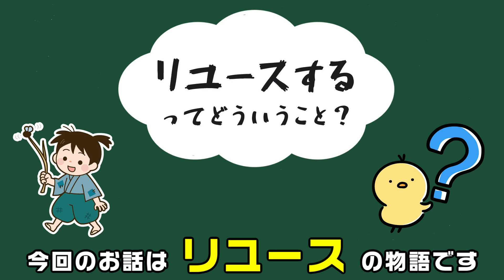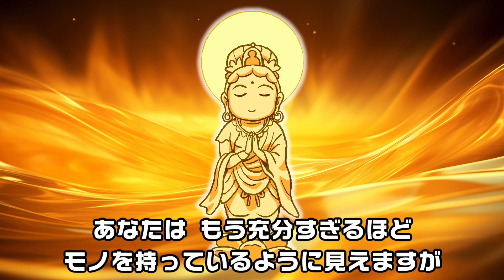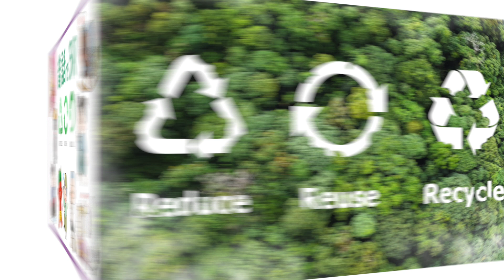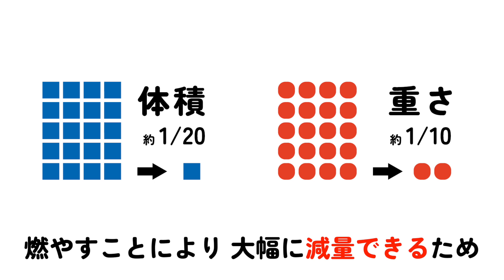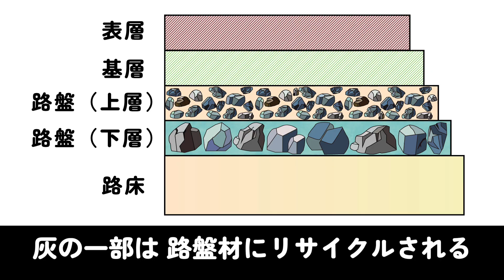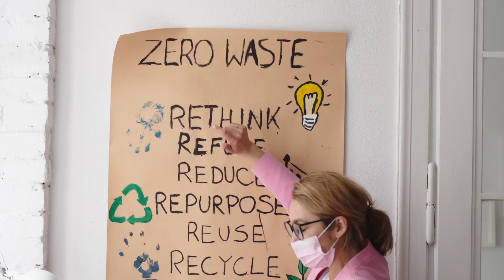【昔話で環境学習】わらしべ長者でリユースを学ぶ。ごみ減量なぜ必要？ No.168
《むかし話で3R》
3Rはゴミ減量のための重要なキーワードです。
でも、そもそもなぜゴミを減らさないといけないの？
ごみ問題と、環境問題ってどう関係しているの？
この動画は、3Rの1つリユースを、昔話の「わらしべ長者」で学ぶ環境紙芝居です。
モノを大事にしない男の子が、観音様から貰った1本のわらしべを持って旅に出かけます。
男の子の目的は、このわらしべをゲーム機に替えること。
男の子の物々交換はうまくいくでしょうか？

◆関連動画【昔話でSDGs】ごみとりじいさん 陸の豊かさも守ろう ひらがな字幕 No.112

★ごみのお悩みは、国立市のリストへ。
リストは三多摩地区を中心に東京・埼玉・神奈川等で産業廃棄物の収集運搬、中間処理を行う会社です。
国立市民の方向けに、遺品整理や処理困難物のご相談などもお受け致します。
電話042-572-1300（8時～17時　日曜休）